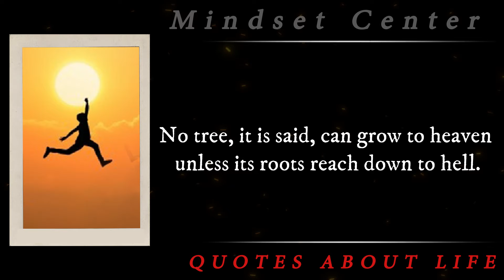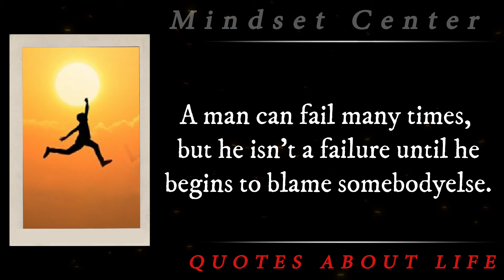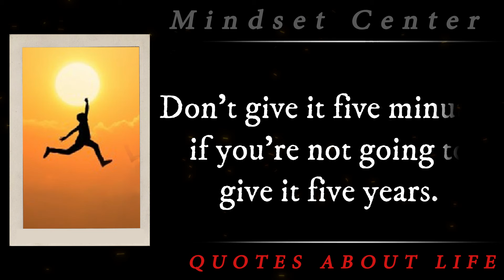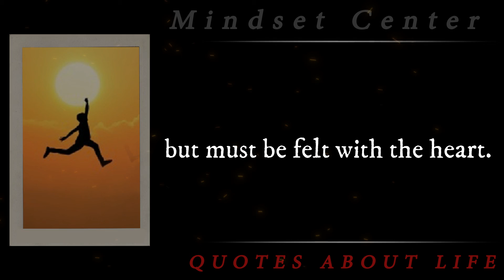The Inspirational of LIFE ; Life is important [ Motivational ]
👂 🙏 Let's give the joy of using video contents to the deaf ❤️👂

Care about what other people think and you will always be their prisoner.No tree, it is said, can grow to heaven unless its roots reach down to hell.Nothing in life is to be feared, it is only to be understood. Now is the time tounderstand more, so that we may fear less.